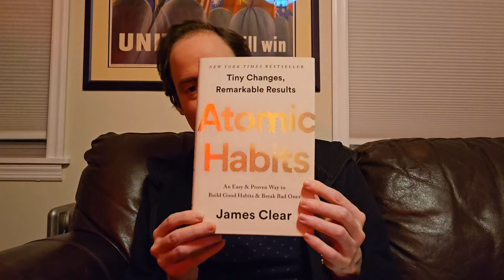Transform Your Life: The First Step to Mastering a New Language! 🔄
Read the manga based on my crazy adventures in Tokyo, Japan

Buy your custom-fit leather jacket from my company and look cool